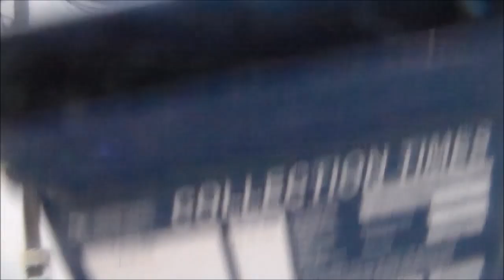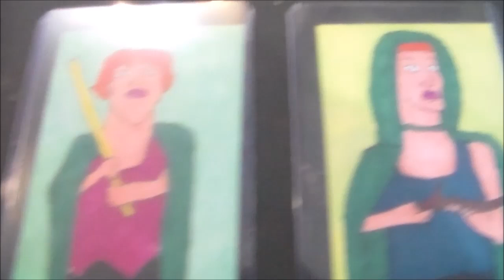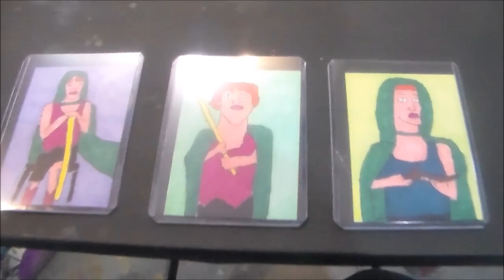Lord Of The Rings Cosplay Figure Drawing